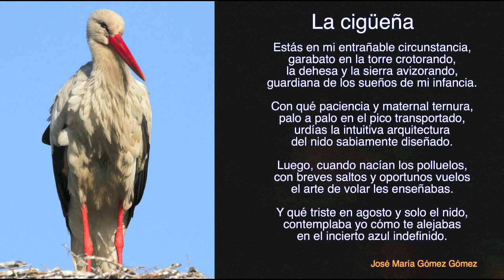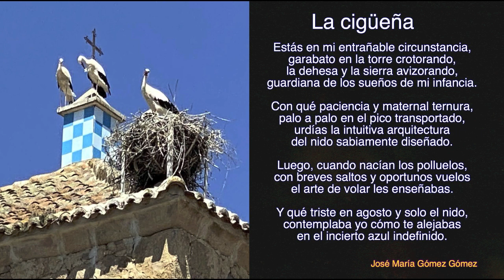LA CIGÜEÑA videopoema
José María Gómez Gómez en un soneto de perfecta ejecución evoca la emoción que le produce la contemplación de la Cigüeña en la torre del reloj y en la torre de la iglesia de Parrillas, el pueblo toledano que vio nacer al poeta y al que acude con frecuencia a curar su soledad y a recobrar el aliento de su vida.